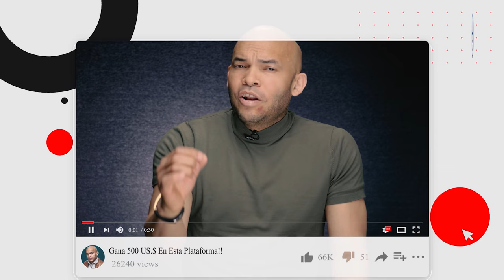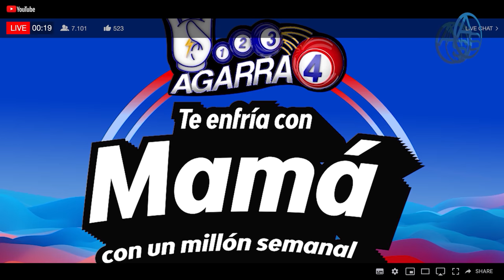Revelado El Plan Para Tapar Escándalo David De Los Santos! El Dato Conecta Ágora Mall Sale A La Luz!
Por más que se quiera tapar comienzan a salir los detalles que revelarán que pasó en el misterioso caso de David de los Santos en Ágora mall y su periplo hasta el destacamento del Naco hasta el Hospital donde marchó de este mundo fruto del maltrato físico en su cuerpo!